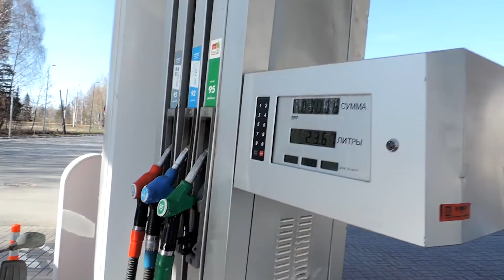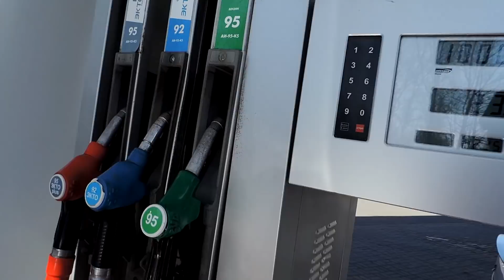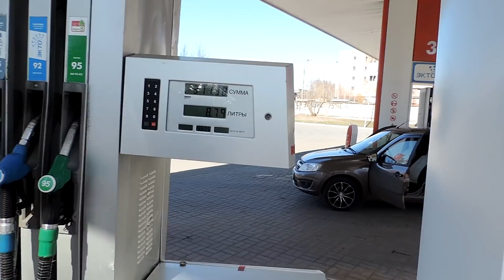Часть 10. Bajaj Boxer 150 BM. Ответы на комментарии, замечания. Крейсер, максималка и другие.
Удар в коробке, Масло, Крейсер, Максималка, Звезды, Обороты, Слайдер, Аккумулятор, Брак шланга, Рост, Перегрев, Гофры, Резина

Дорогие друзья сегодня первое мая. Всех с праздником! И в этот солнечный день, для вас мы снимаем очередное видео по мотоциклу Bajaj Boxer 150 BM.
В нем есть ответы на некоторые ваши комментарии и вопросы. А в следующем видео, будут допы, которые установил новый хозяин Сергей, на этого Боксера.